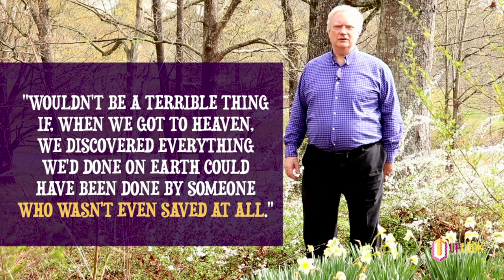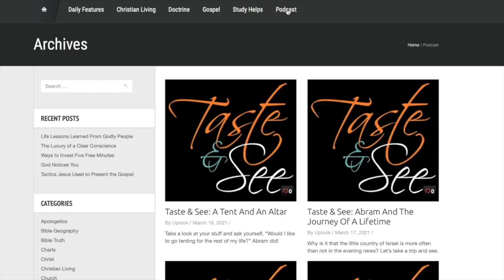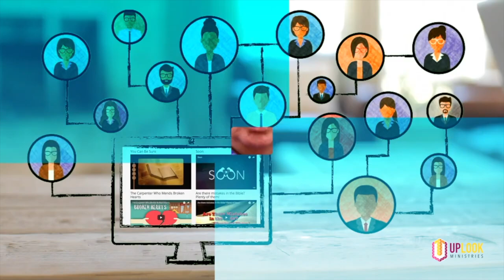Uplook Promo 2022